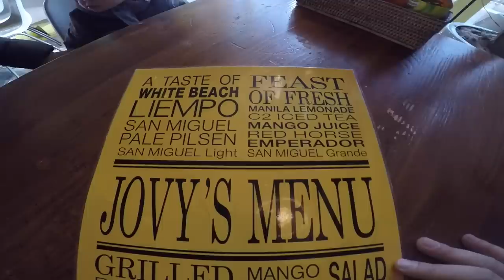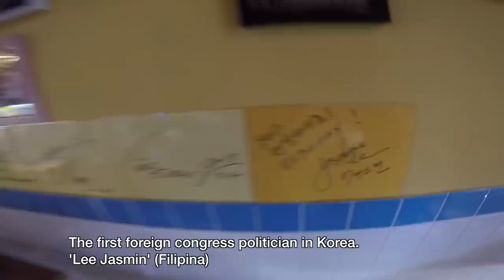Filipino Restaurant in Seoul - JOVY'S GRILL [Mr.BulBul Classic]